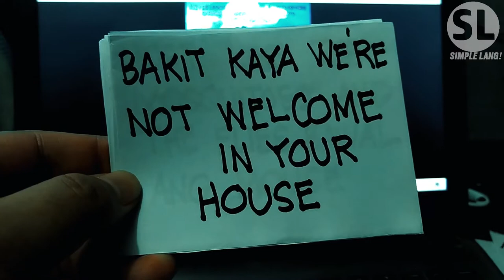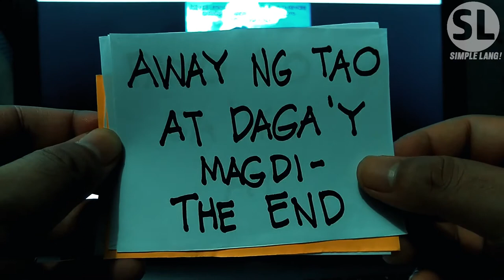🎵'Wag Mong Isipin 'Yan My Friend... | From the movie Super Mouse and the Roborats (1989)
Wag mong isipin yan my friend
(Super Mouse and the Roborats (1989)
By Henyo Master Joey de Leon

I am just a poor daga
nakatira ako kahit saang lungga
pero may tiyaga ito
Ayaw kaming gawing alaga ng tao

Bakit kaya were not welcome in your house
Just like the mosquitoes and the flies bawal ang mouse
'Wag naman ganyan oh
Pa'no naman kaming daga kung wala rin

Kawawa ang daga di magkandaugaga
kaya naninira hilo sa tao
ngatngat nang ngatngat siya'y tensiyonado

Away ng tao at daga'y magdi-The End
Payo ko sa'yo ay Eat cheese na lang ikaw
palagi kaibigan
Say cheese and smile

instrumental
Repeat chorus

For YouTube Review only:
Note: It is my original video recorded by me and the lyrics is 100% handwritten of mine  and I transcribed the lyrics from the said movie. The sound was remastered on my editor as well. It is the very first lyrics video of this song on YouTube. (see Date of upload)